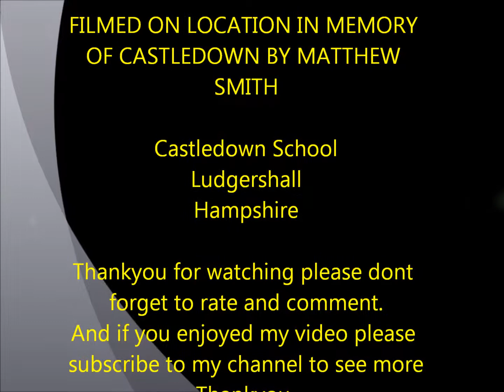Castledown school demolition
The demolition process of castledown being knocked down and a teaser picture of what the new building looks like.